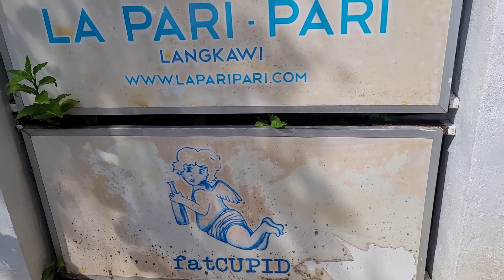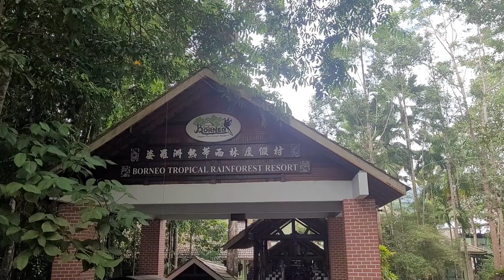lets end 2021 with an adventure 😁